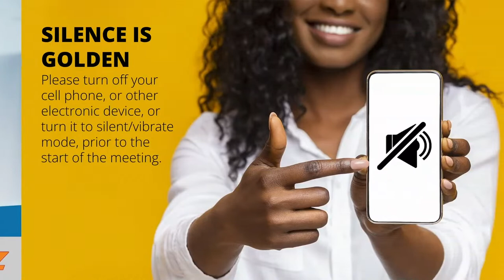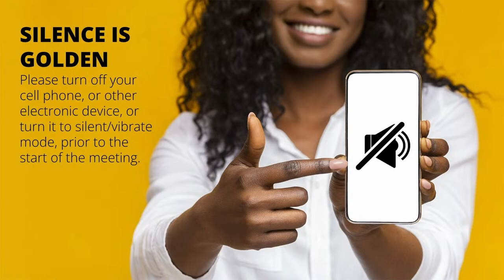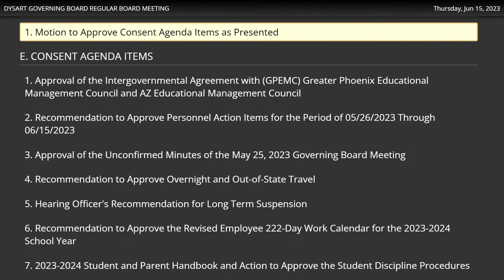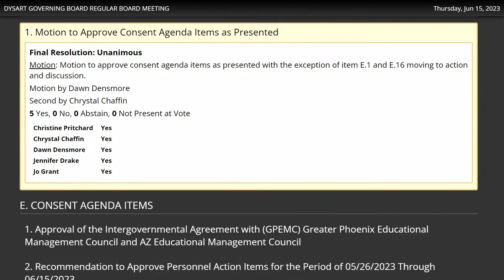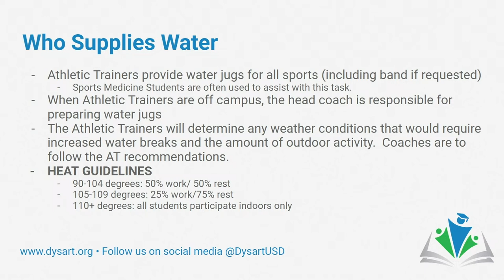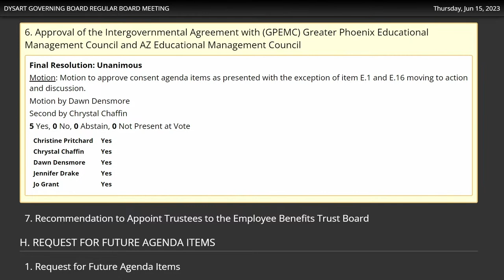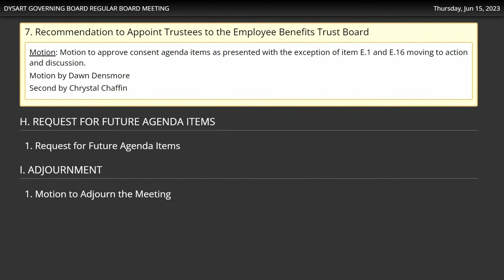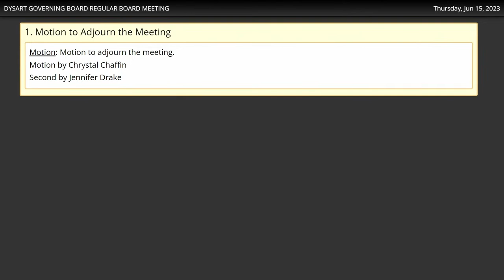Dysart Governing Board Meeting - June 15, 2023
The Governing Board welcomes the public, including district staff, parents, and community members, to its meetings. Regular meetings are held according to the published meeting schedule  beginning at 6:00 p.m. at the Dysart Education Center, 15802 North Parkview Place in Surprise.  Meeting agendas (Public Meeting Notices) are available on-line 24 hours prior to the meeting.